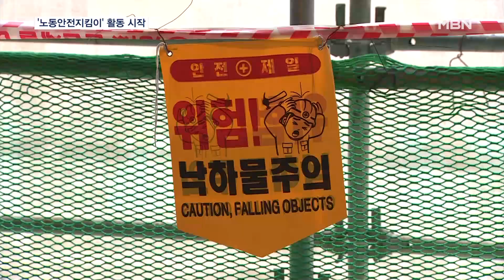산업재해를 막아라…'노동안전지킴이' 활동 시작 [전국네트워크]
【 앵커멘트 】
  노동자를 보호하는 중대재해처벌법이 지난해부터 본격 시행됐죠.
  하지만, 50인 미만 사업장은 올해까지 이 법이 적용되지 않는데요.
  경기도가 이런 소규모 사업장을 대상으로 안전 점검에 나섰습니다.
  추성남 기자가 취재했습니다.

【 기자 】
  경기도 고양의 한 보건소 신축 공사 현장입니다.

  안전모를 쓴 전문가들이 곳곳을 꼼꼼히 살펴봅니다.

  민관으로 구성된 경기도 '노동안전지킴이'가 합동점검에 나선 겁니다.

▶ 인터뷰 : 심상용 / 노동안전지킴이
- "근로자의 동선이나 작업공간 내에 추락 위험은 없는지, 전도 위험은 없는지, 그리고 낙하 위험은 없는지, 이런 사항을 중점적으로 봐서 근로자의 생명과 안전을 지키는 데…."

  올해까지 중대재해법 적용이 유예된 소규모 사업장이 중점 점검 대상입니다.

  지난해 경기도 전체 산재 사망자의 75%가 50인 미만의 소규모 사업장에서 발생했고, 사망자 역시 증가하고 있습니다.

  노동안전지킴이는 공사 현장의 안전 실태 점검은 물론, 노동 환경 개선 활동을 펼쳐나갈 예정입니다.

▶ 인터뷰 : 박성식 / 경기도 노동안전과장
- "산재사고 발생이 우려되는 산업현장을 반복적으로 점검하고, 노동자 스스로 사고에 대한 경각심을 갖도록 안전수칙을 홍보하는 역할을 하고 있습니다."

  경기도는 올해 말까지 매월 순차적으로 시군별 합동점검에 나설 계획입니다.